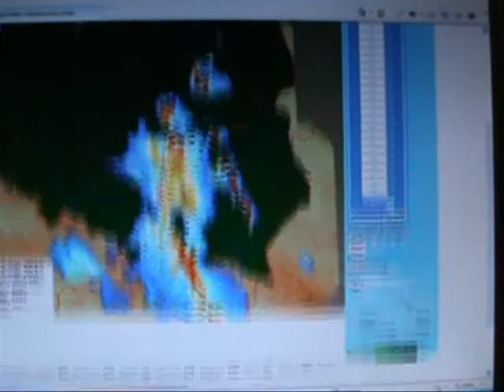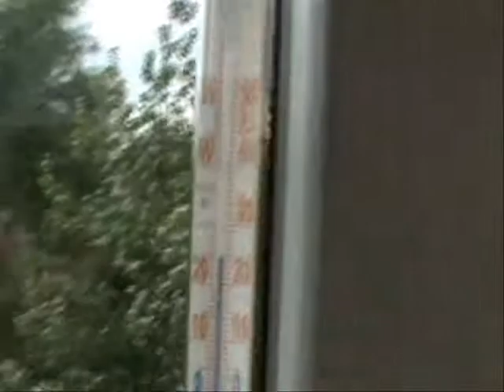Burzowe popołudnie nad Łowiczem 15.08.2010 cz.2.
Po pierwszej burzy przyszła następna,z silnym wiatrem,która się rozpłynęła nad nami dając niewielki deszcz i kilka wyładowań.